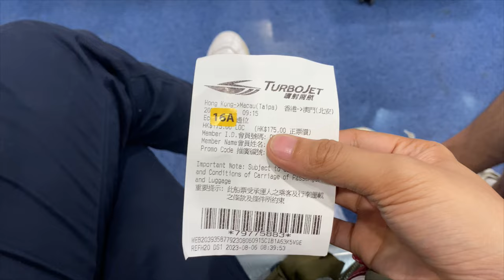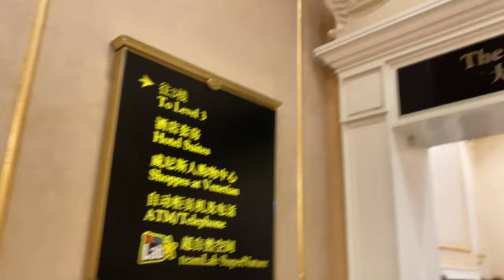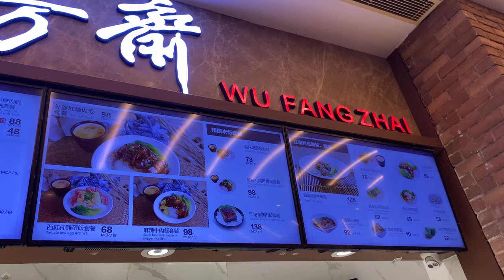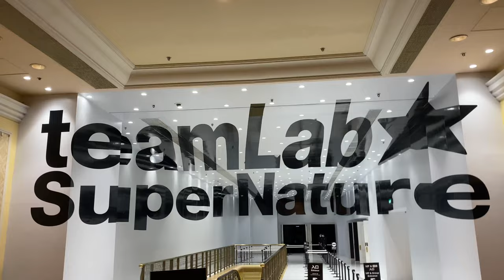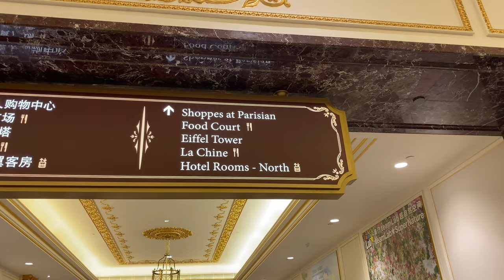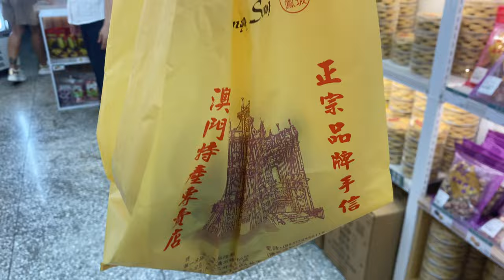MACAU VLOG - Day Trip in Macau | Tips & Travel Guide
Today we travelled to Macau and explored the beautiful city for a day!

This is DAY 4 of our 5-Day HongKong-Macao Trip. We booked an early flight to Hong Kong and before our trip, we had everything booked through KLOOK. Including our TurboJet roundtrip tickets to Macau/Macao.

It is cheaper and more convenient!!!

* 5x usage per user
* applies to hotel, tours, attractions, activitiees & other travel needs, worldwide.

👍 Link to Book the following:

Dont Travel without a Travel Insurance.
🔸 Book your insurance here at a very affordable price and great coverage

⭐️ HONG KONG LINKS

⭐️ MACAU LINKS

⭐️ Hotel Recommendations